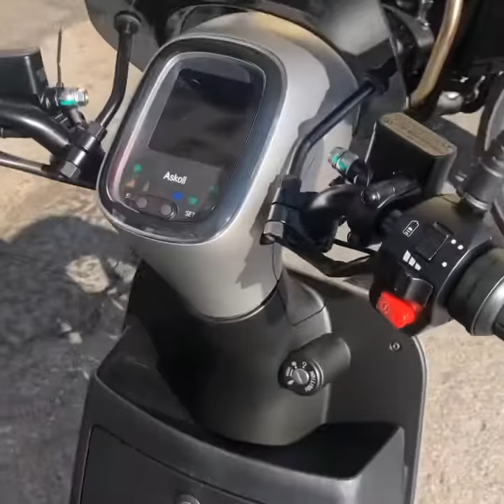Askoll tira fuori l’elettricità che in te